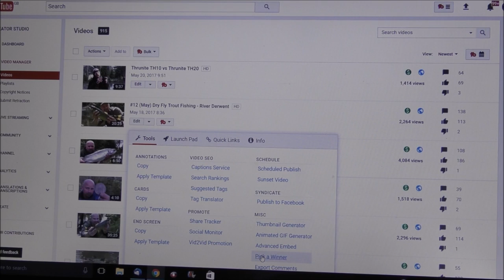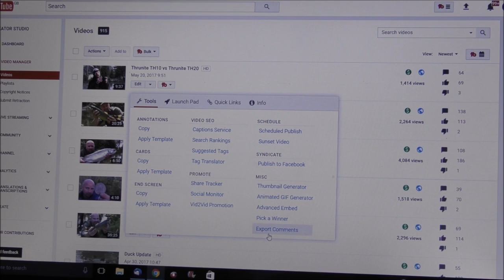Choosing 2 Give Away Winners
Just a quick video to show the picking of the winners for a couple of recent competitions / give aways.
Thanks  to everyone who entered and best of luck next time for people who didn't win.

FILMING EQUIPMENT:
Panasonic HC-VX870 HD camcorder
+Rode stereo microphone
+Rode 'deadcat' mic cover
JVC Everio quad proof HD camcorder
+Rode 'deadcat' mic cover (opened up and held between tripod and camera base)
Zomei Z666 tripod
Manfrotto MTPIXI-B PIXI mini tripod

If you've enjoyed this video please check out the playlists on my channel for hundreds more  - on a variety of subjects.
Pondguru